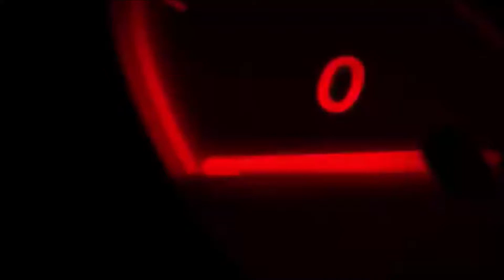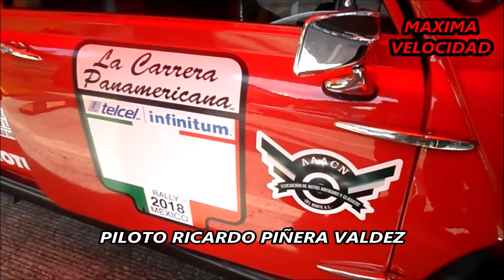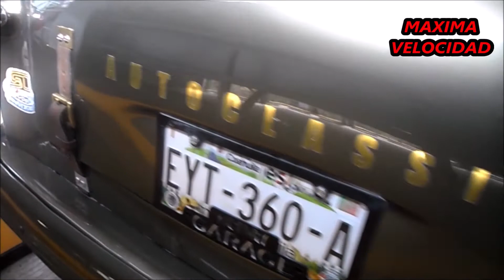2 BK MAXIMA VELOCIDAD CONDUCTORAS ADRIANA Y FANNI DESDE CUSTOM AUTO REPAIR AUTOS DE LA PANAMERICANA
2 BK MAXIMA VELOCIDAD CONDUCTORAS  ADRIANA Y FANNI DESDE CUSTOM AUTO REPAIR AUTOS DE LA PANAMERICANA